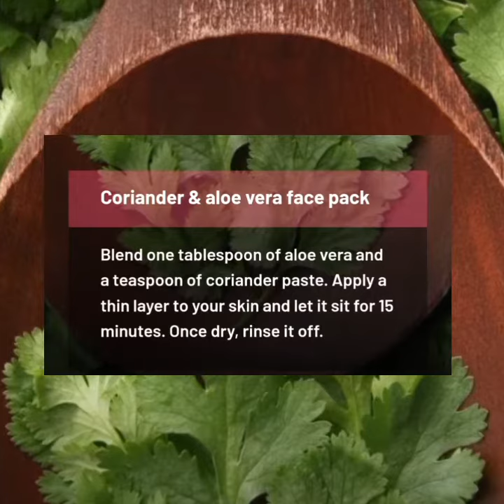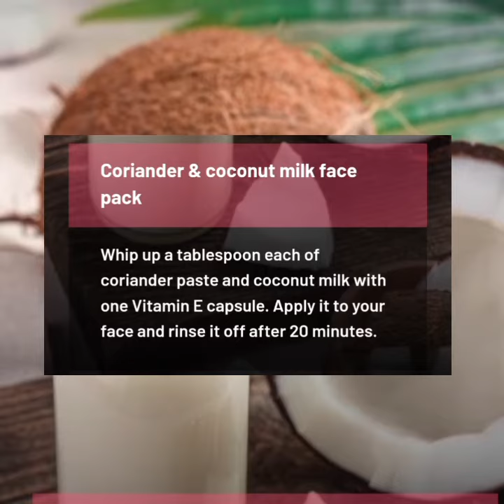coriander facepack for Glass skin ✨️......... beauty vlogs jeena